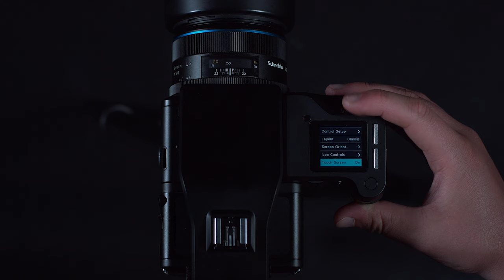Support - Vibration Reduction tools in the XF Camera System | Phase One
In this video we will explore several tools to reduce and monitor vibration during capture on the XF